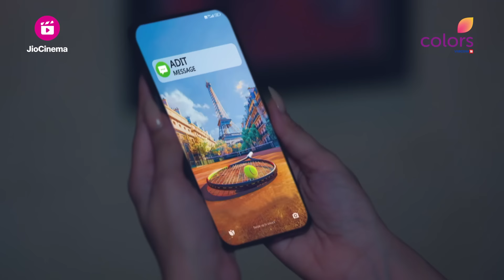Mangal-Adit को साथ देख कर चौक गयी Soumya | Mangal Lakshmi | मंगल लक्ष्मी